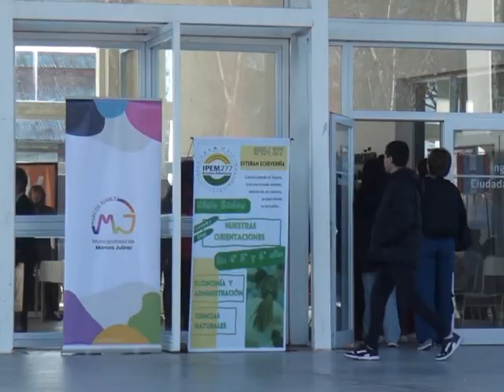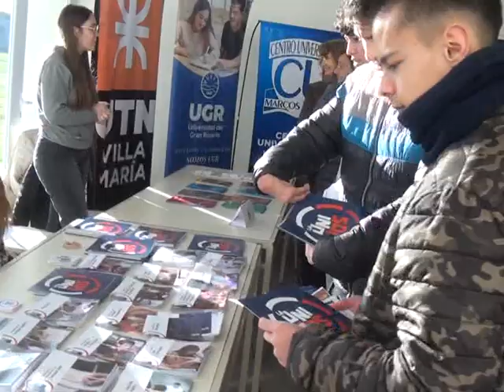Marcos Juárez: Se desarrolló Expo Carreras 2023 en la ciudad